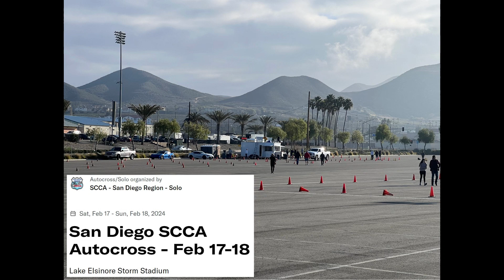BMW E36 San Diego Region SCCA Autocross, Lake Elsinore - Feb. 18, 2024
Co-driving my son's 1998 BMW 328 E36 at Lake Elsinore's Storm Stadium.  Video shows me driving the first half of a run and the second half with my son driving.